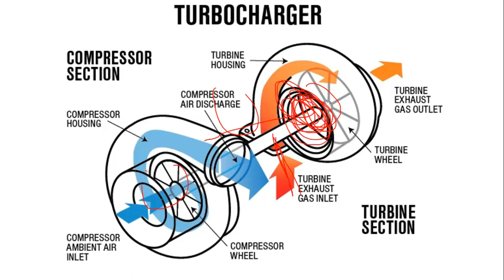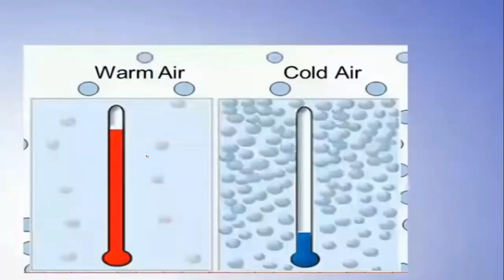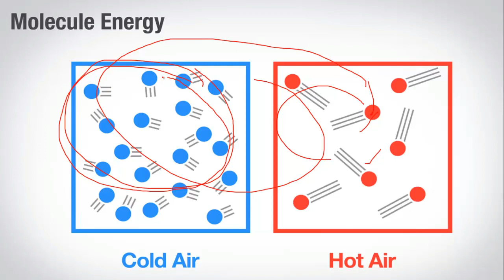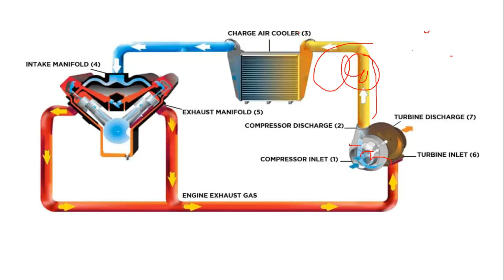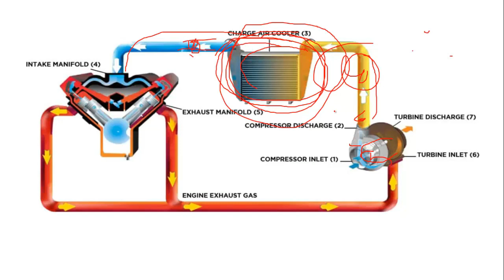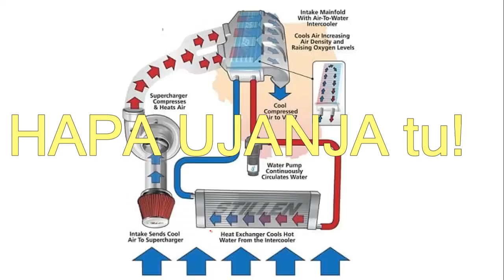TURBO INTERCOOLER SYSTEM tuning tips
For Turbo systems, including all how it works, troubleshooting, you may